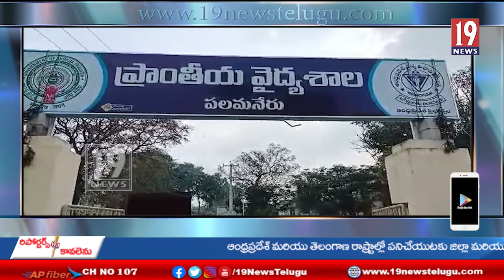రోడ్డు ప్రమాదం లో ఇంటర్ విద్యార్థిని మృతి - చిత్తూరు జిల్లా